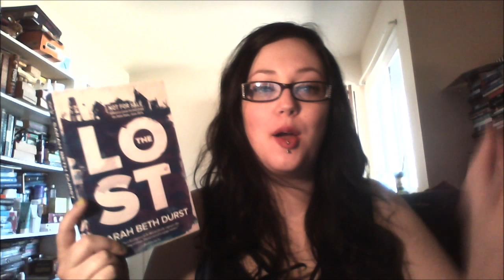THE LOST by Sarah Beth Durst | excerpt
I promised a lot of excerpts in my last haul video, so here is the first of many. I'm a big fan of Sarah Beth Durst, and am eager to see how she makes the transition to adult fiction - and despite the fact that I have a mountain of things to do to prepare for Fairy Tale Fortnight, I REALLY REALLY want to just dive into this one.
Take a listen, let me know what you think, and if there's something you'd like to hear an excerpt of, let me know!

PLEASE KEEP IN MIND, this reading is from an advance copy (which means it's not final yet), so this excerpt MAY NOT be accurate against the final version!

about THE LOST by Sarah Beth Durst:
Lost your way?
Your dreams?
Yourself?
Welcome to Lost.

It was supposed to be a small escape. A few hours driving before turning around and heading home. But once you arrive in Lost...well, it's a place you really can't leave. Not until you're Found. Only the Missing Man can send you home. And he took one look at Lauren Chase and disappeared.

So Lauren is now trapped in the town where all lost things go-luggage, keys, dreams, lives-where nothing is permanent, where the locals go feral and where the only people who don't want to kill her are a handsome wild man called the Finder and a knife-wielding six-year-old girl. The only road out of town is engulfed by an impassable dust storm, and escape is impossible.

Until Lauren decides nothing-and no one-is going to keep her here anymore.